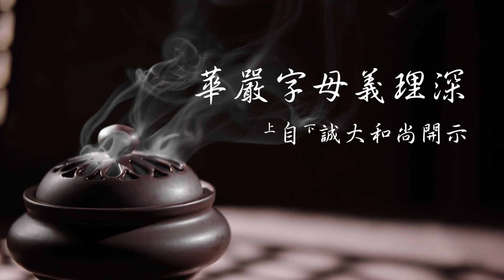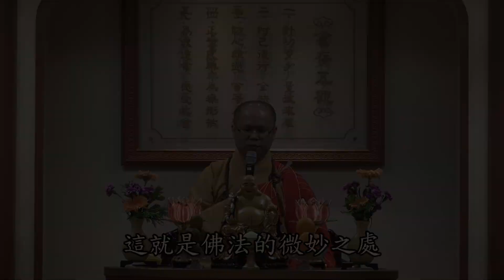華嚴字母義理深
🌸「開啟小鈴噹」增智慧。